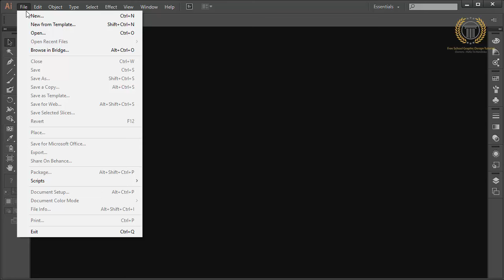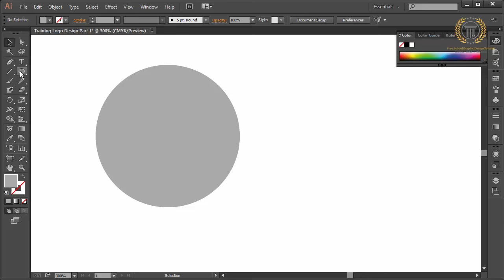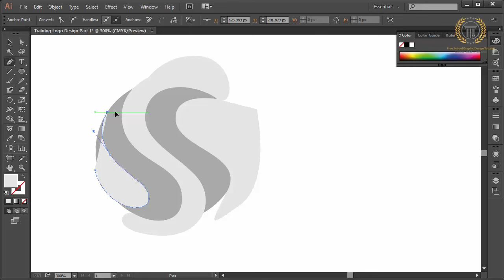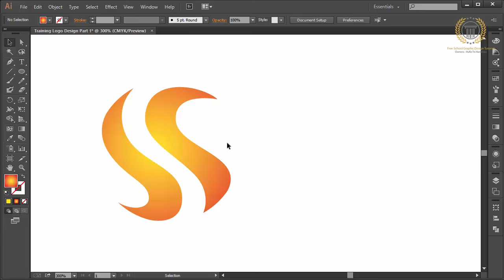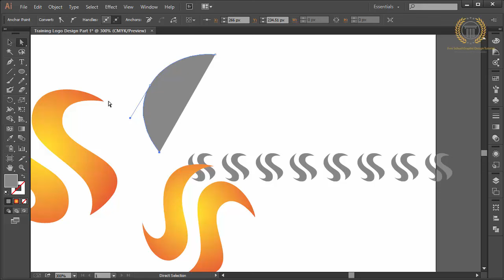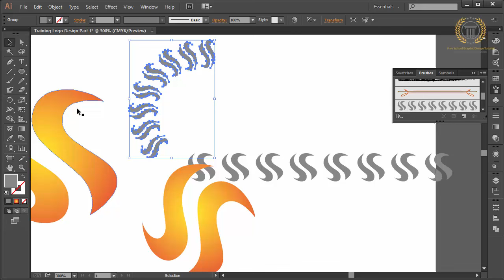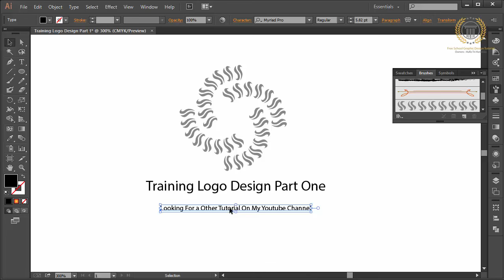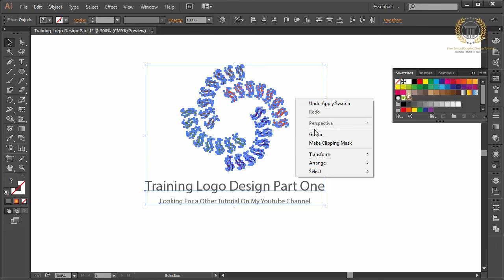Tutorial Adobe Illustrator CC - Create A Logo Design With Professional Technique and Simple Idea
Free Adobe Illustrator New Version I Full Version Tutorial I Realistic

full professional series, in this tutorial, I am create this logo in adobe illustrator cc, you can follow me use other adobe illustrator cs, like cs2, cs3, cs4, cs5, cs6, cc, or new version.

key catagory : beautiful logo, logo design development, how to create logo, technique logo design, how to, adobe illustrator, vector graphic, tutorial, design, logos, love, tutorial,how to design a glossy vector, how to design a icon, favicon, emblem, shape, create,draw, drawing, vector, logo, 3d, basics of logo design, logo design photoshop cc, logo design photoshop tutorial, logo design photoshoptutorial, logo design photoshop cs5,logo design photoshop cs6 tutorial,logo design photoshop cc tutorial,logo design photoshop cs3,logo design rules,golden ratio logo design, logo, logo with circle, circle logo, restaurant logo design,r logo design,restaurant logo design illustrator,adobe illustrator tutorial, logo design tutorial, logo design 3d, logo design 2d, logo design blog, logo design 2.0, logo design web, logo design technique, logo design tutorial, logo design, logo design color, logo design gradient, logo design glossy, logo design inspiration, logo design pro, retro logo design,round logo design,record label logo design,logo design studio reviews, logo design studio,logo design studio pro tutorial,logo design speed art, logo design software for pc, logo design studio pro, logo design studio lite, logo design software free download,logo design sketch,logo design service,s logo design illustrator,s logodesign photoshop, logo design tutorial in bangla, logo design tutorial for beginners,logo design tutorial illustrator,logo design tutorial for beginners in adobe illustrator, logo design tips and tricks, logo design tutorial photoshop, logo design template,logo design tips for beginners, t-shirt logo design, t-shirt logo design photoshop, logo design using ink scape, logo design using photoshop,logo design using adobe illustrator,logo design urdu,logo design using gimp,logo design using illustrator, logo design using cs6, logo design using corel, university logo design,unique logo design,logo design video, vintage logo design, vintage logo design illustrator, vector logo design, professional vector logo design illustrator tutorial, vector logo design photoshop,logo design with logo design with photoshop, logo design website, logo design with coreldraw, logo design with adobe illustrator, logo design with inkscape, logo design workflow, logo design with gimp, logo design workshop, logo design with illustrator cc, coreldraw x7 logo design, coreldraw x6 logo design, corel draw x4 logo design, corel draw x4 logo design tutorial, corel draw x5 logo design, youtube logo design, design your own logo, adobe, illustrator, graphic, lesson, learning, course, teaching, illustration, make, photoshop, cs6, cc, tutorial, how to create, how to make, learning adobe, graphic design, tips, professional logo design, branding, brand design, company logo, adobe illustrator tutorial, logo template, logo editor, illustrator tutorial, corel draw tutorial, 3d logo design, circle logo, effect logo, 3d logo, gradient color, abstract, vector, create, how to, make, unique, shadow, glass, technique